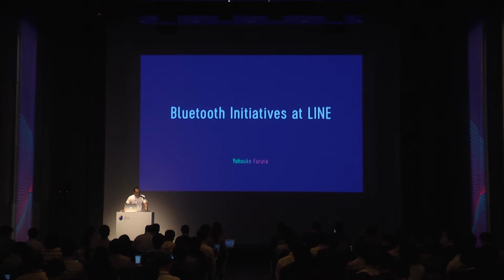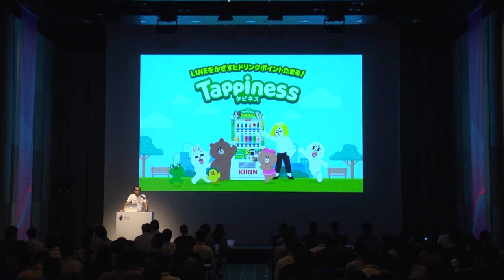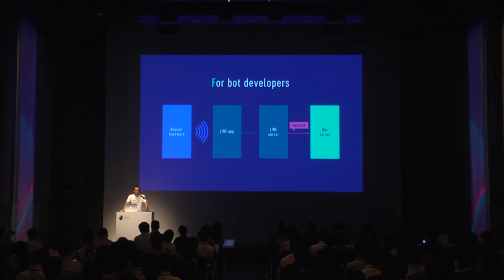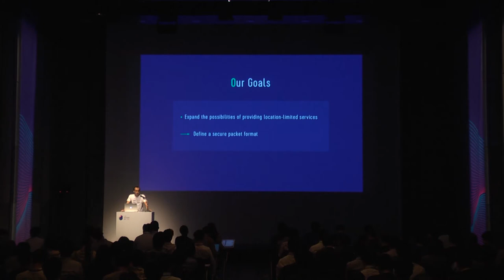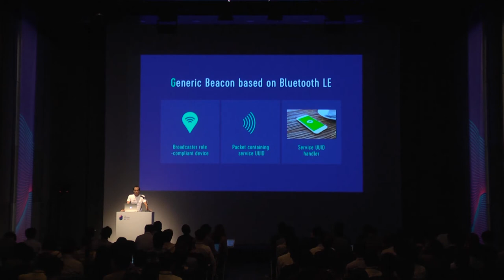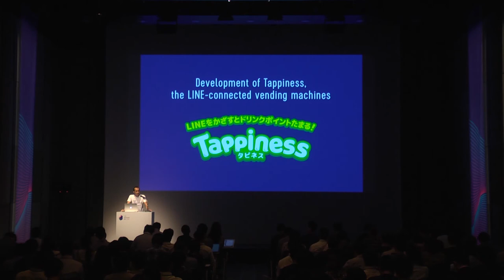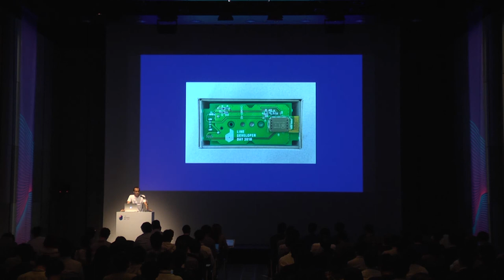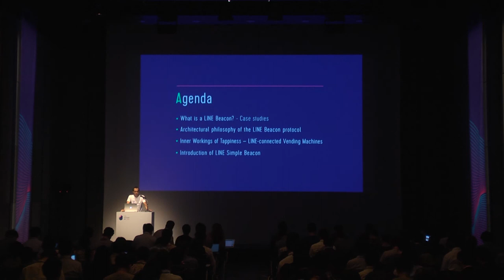LINEにおけるBluetoothを活用した取り組みの紹介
スマートフォンの枠を超えたユーザ体験の実現のため、LINEではBluetoothを使ったデバイス連携サービスを提供しています。
このセッションでは、LINE Beaconおよびtappiness自販機の事例をベースに、LINEがどのようにBluetoothを活用しているか、注意した点、苦労した点などをお話します。